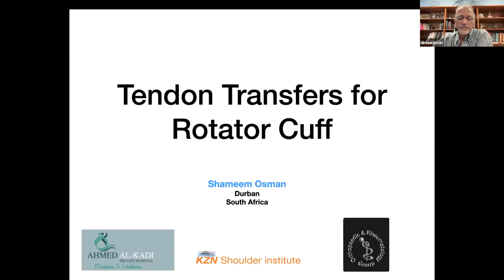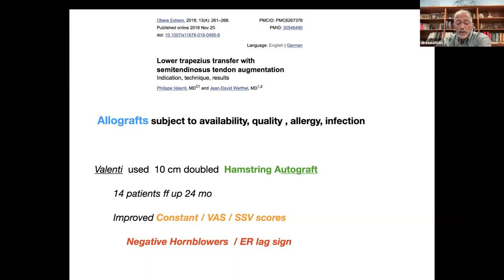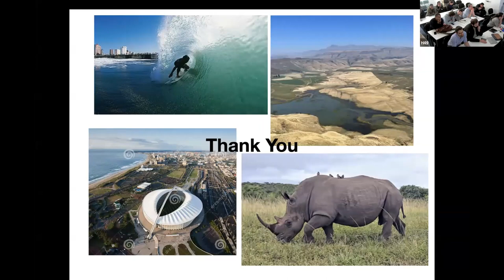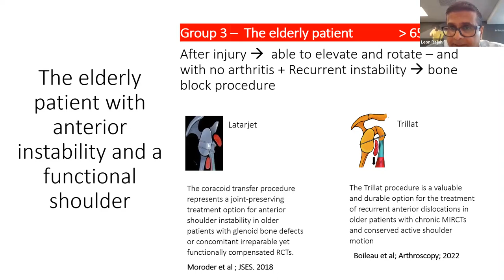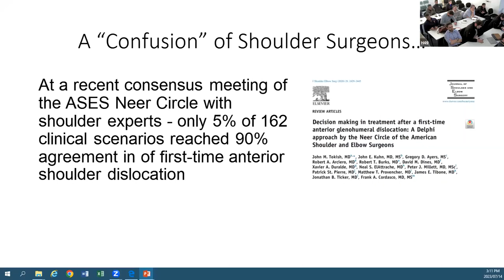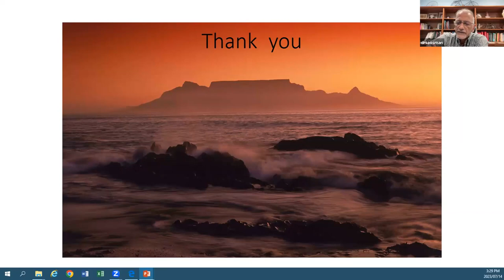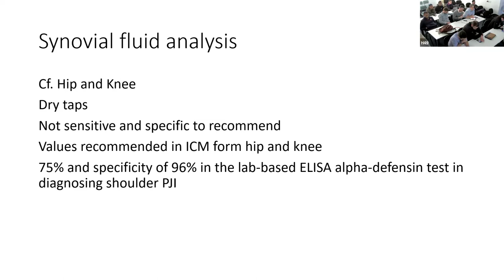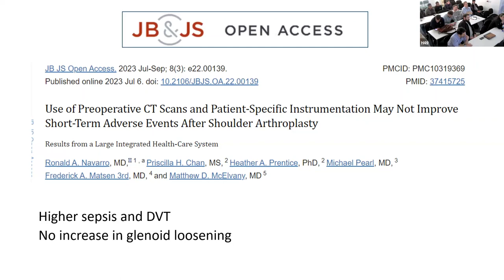Prof Steve Roche- Shoulder update 2023